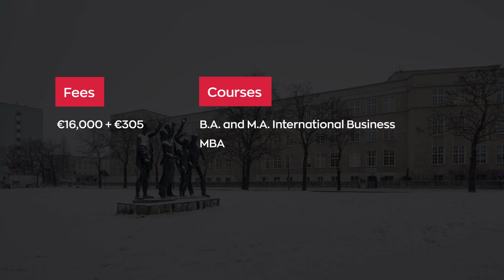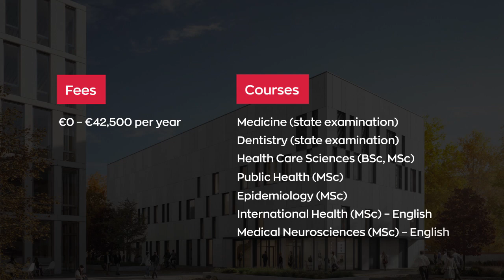Top 10 Universities in Berlin for International Students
Universities in Berlin are home to over 27,000 international students who choose Germany as their global education destination. The growing appeal can be dedicated to a large number of courses, especially at the postgraduate level, offered in English, world class public universities that do not charge tuition fee, and the country’s attitude to technology, research and innovation. Study in the top universities at the capital of Germany!